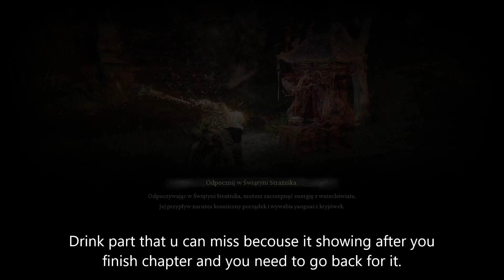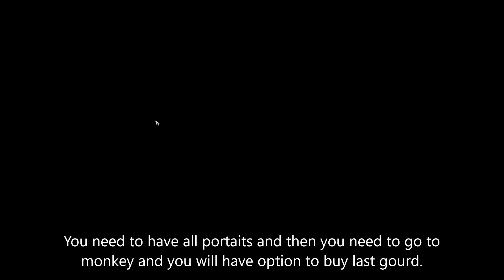Black Myth Wukong - things you can miss at first run.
English review is on my second video from wukong
moja opinia może być chaotyczna przez limit znaków i jest to zlepek myśli, które zapisywałem i starałem się sklecić w całość tnąc co się da. W skrócie 8/10. Łatwiej jest mi wrzucić bugi niż cały gameplay. Brak czasu
AKT 1
+ boss za bossem
+ fajny leśny teren
- dobry akt żeby przyciągnąć recenzentów
AKT 2
+ fajny pustynny teren
- 2 ścieżki, które niby się łączą, ale żeby wyczyścić i zobaczyć 100% trzeba się wracać co jest bzdurą
AKT 3
+ fajny zimowy teren
- zbyt duże lokacje z wieloma rozwidleniami, wiele razy trzeba wracać
- tragiczna pagoda, nie wiadomo o co chodzi, za trudna za 1 razem
- tragiczne hitboxy i cała walka ze smokiem na jeziorze
- final boss mógłby mieć genialną podwójną ścieżkę rozwoju, albo różne wersje miecza. Ja zrozumiałem, że miecz mnie pochłania, dlatego nie walczyłem z mini buddami, żeby nie dać się zdeprawować. Niestety przy ng+ wszystkich wybiłem było to samo
AKT 4
+ fajna jaskinia
- za dużo rozwidleń
- jak masz się domyslic że igla blokuje przemianę bossa
AKT 5
+ najlepszy akt
+ świetny wulkaniczny teren
- 1/2h biegnięcia z kapliczki do podwójnego bossa jak zginiesz
AKT 6
- najgorszy akt
- tragiczna ogromna pusta przestrzeń, w której bez mapy z neta po prostu nie chce się grać i szukać czegokolwiek
- bossy musisz robić po kolei, modliszka musi być na końcu
SECRET BOSS
- walka z secret bossem po przemianie w małpę, nie wiadomo kiedy walka a kiedy animacja
= walka z ostatnim bossem polegająca na unik, unik, hit i tak w kółko
DZWIĘK
+ rewelacyjne udźwiekowienie gry
GRAFIKA
+ świetna grafika (sceneria, szczegóły). Jedyny - za sierść/włosy/pajęczyny, z którymi totalnie sobie nie poradzili
+ świetne rysunki
+ świetna animacja doskonałego uniku i walki
+ jak postać wchodzi po schodach to zachowuje się tak jakby wchodziła po schodach, jak biegniesz i nagle jest pod górkę to zwalnia wiec + za realizm
- tragiczny kontrast/oświetlenie
MECHANIKA GRY
+ spoko drzewko umiejętności, ale - za to, że część jest w kapliczce, a część pod esc
+ przyjemny feeling walki, nie za łatwa, nie za trudna dla casuala tego gatunku
+ różnorodność bossów i walk
+ swobodna zmiana zaklęć i punktów, pozwalająca experymentować
- nie zbalansowane bossy, 1 łatwy, 2 za trudny, 3 banalny
+- dla mnie były tylko 4 trudne bossy za 1 przejściem. Bishui, Dusk Veil, Yellow Long, Scorpion
- niektóre bossy sprawiają wrażenie rng. Niby robisz to samo, ale jest zawsze inaczej
- potki, duchy i zaklęcia przemiany są bez sensu. Gra nie zachęca do zmiany i można przejść na 1 bazowym
- zbugowane summony. Płacisz maną za dodatkowe ale nie walczą bo hitbox blokuje
- set dla danego aktu dostaje się dopiero po jego skończeniu
- set króla byka, który aby wytworzyć musisz zacząć ng+
- ng+ banalne bosy na 10sekund, ng1 easy, ng2 tak jak za 1, ng3 w górę bossy coraz większy dmg i mają więcej hp ale ty ten sam poziom od ng1
- odporności na żywioły nic nie dają. Mam max z posążków a dmg ten sam
- nie widać i nie czuć obrony/przyrostu mocy
- błąd z dmg reduction i innymi opisami
- czasami brak możliwości zrobienia uniku
- czasami brak możliwości uleczenia przez źle dobrane czasy ataków
- skill tornada nie wyłapuje przeciwnika
- bezsensowna auto zmiana setu w 6 akcie
HISTORIA
+- Jest jakoś prowadzona, ale są to chaotyczne urywki, mnie nie wciągnęła i moim zdaniem jest źle opowiedziana
MAP DESIGN
- tragiczny lvl design otwartego świata. Gra zachęca do exploracji, ale co chwilę niewidzialne ściany, a jak się przyzwyczajasz, to nagle giniesz bo myślisz, że to ściana a tu brak. Ogień na początku nie parzy, ale potem tak. Lawa parzy, więc nie chcesz po niej chodzić, ale potem trzeba iść po niej do mini bosa. 0 logiki i konsekwencji
INNE:
- wiele nie przetłumaczonych tekstów, co zaburza zapoznanie się z historią. Jest to - i sprzedawanie nie ukończonej gry. Albo nie dodajesz języka wcale albo wydajesz grę kompletną
- brak możliwości skipu napisów końcowych
- niektóre scenki skip, inne nie. Irytujące przy ng+ do, której gra cię zmusza
- rng achievementy i spirity dla perfekcjonistów NP.:
Rękawice z 6 rękiego. Musisz pozbyć się 4 ramion atakując od tylu. a jak go zabijesz bez tego to musisz przejść cała grę od nowa
Musisz najpierw zabić małego króla w 2 akcie po spirit
Musisz wrócić w 4 akcie do początku po spiryt
Nasiona, kolejna tragiczna rzecz. Nie dość, że rng drop to trzeba 1/2h czekać na ponowny odrost
Wracanie do lokacji do których nie ma sensu wracac po mocno ukryte składniki. Np. kto normalny będzie wracał do jeziora i obchodził, żeby na końcu znaleźć składnik
- tragiczne opisy broni i zbroi odnoszące się do umiejętności, ale nie wiadomo jakich i co robią. Powinien być opis po najechaniu myszką albo jakiś odnośnik
- min 2x na wszystkie achivementy
- min 3x na wszystkie relikty
- min 5x na wszystkie armory
- min 7 na wszystkie duchy
- po co różne buildy jak i tak potem 1 właściwy na większość bossów. Brak zapisu buildów, więc jak chcesz zmienić na konkretnego bossa to musisz zmieniać wszystko i powrót